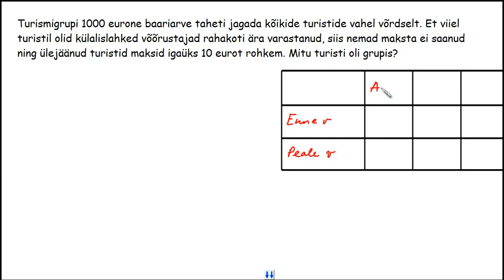Tekstülesanded V osa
Koostööülesanded. Õppevideo autor on Allar Veelmaa